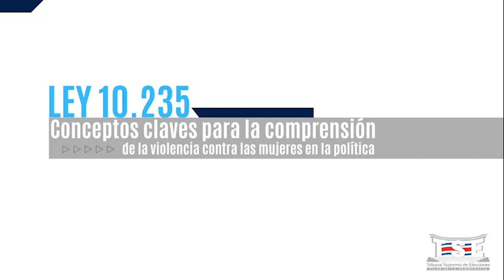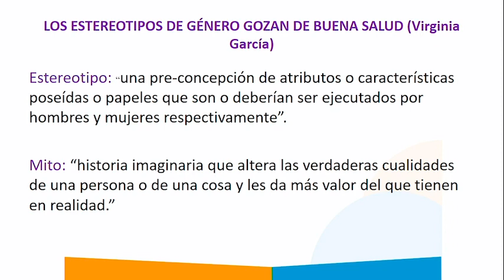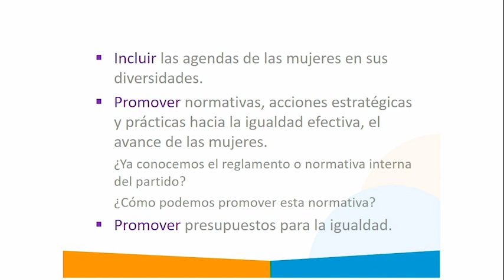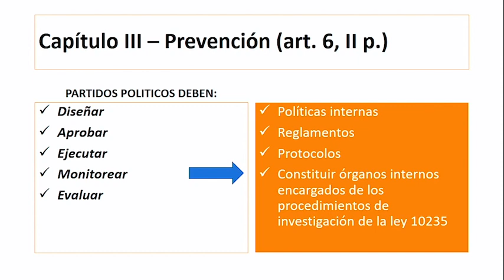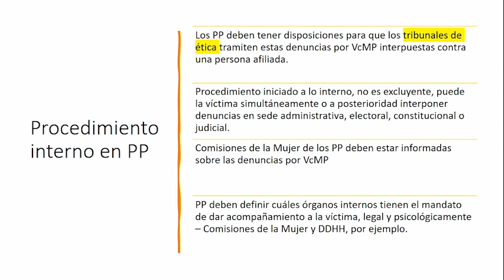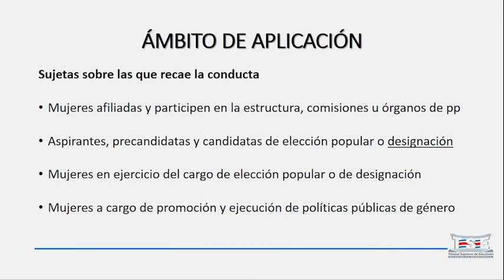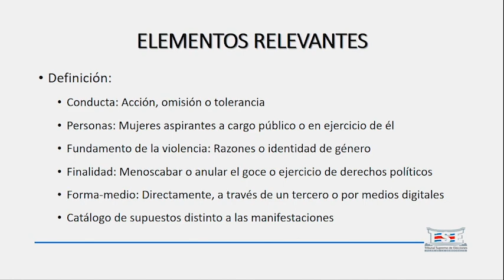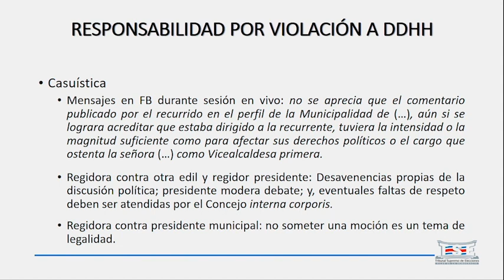Principios generales para establecer procedimientos partidarios de investigación por denuncias de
Principios generales para establecer procedimientos partidarios de investigación por denuncias de violencia contra las mujeres en la política.